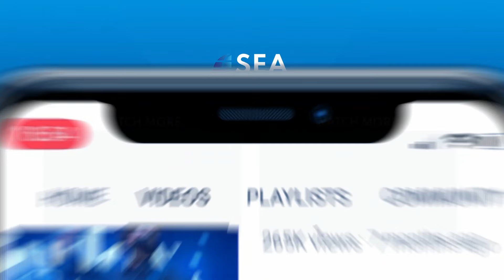Hezbollah Publishes Drone Video Showing Sensitive Israeli Positions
Hezbollah has released a drone footage that it claims shows the group’s surveillance of Israel’s port city of Haifa and its surroundings. The unmanned aerial vehicle penetrated deep into Israeli airspace capturing detailed footage of the port of Haifa, including sensitive sites such as chemical and oil storage facilities.
Hizbullah merilis rekaman pesawat tak berawak yang menunjukkan pengawasan kota pelabuhan Haifa dan sekitarnya. Drone tersebut menembus jauh ke dalam wilayah udara Israel dan menangkap rekaman rinci pelabuhan Haifa, termasuk situs-situs sensitif seperti fasilitas penyimpanan bahan kimia dan minyak.